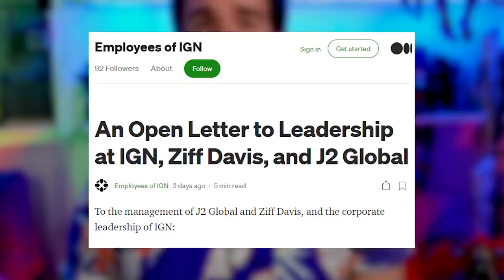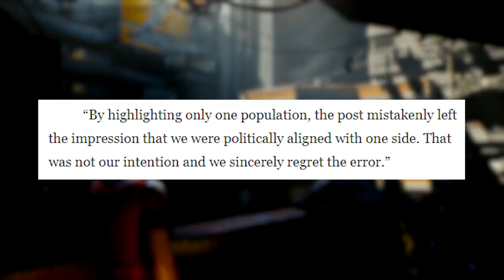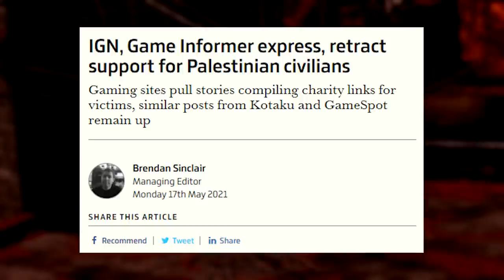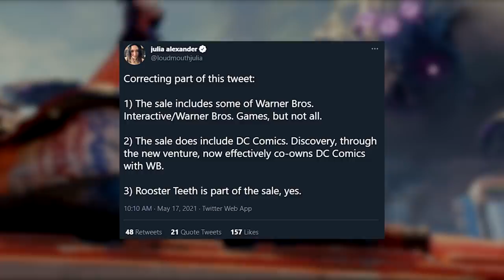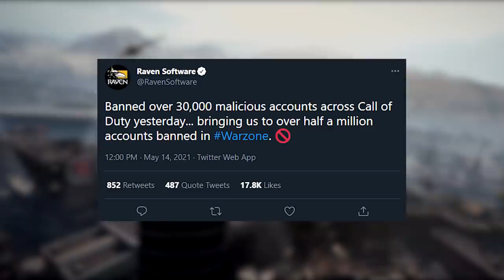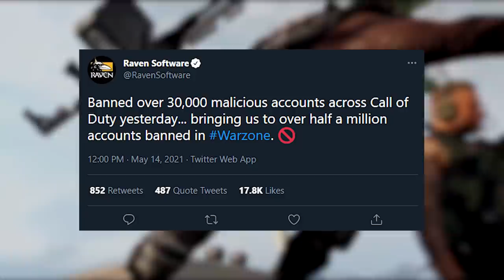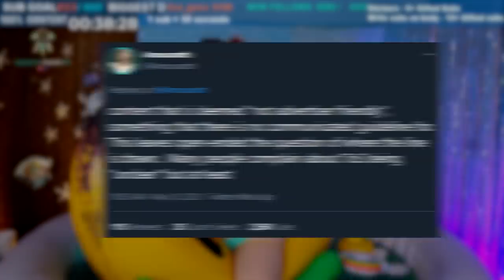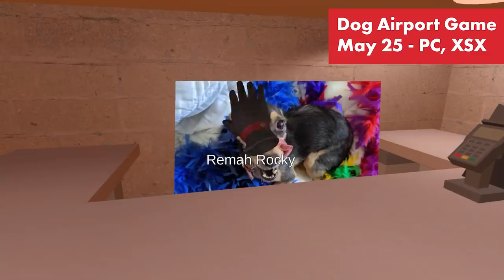IGN staff at war with publisher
to get an extra 3 months of ExpressVPN FREE with a 1-year package.

IGN and its owners Ziff Daivs and J2 Global are at ends this week as the latter committed a corporate overreach to censor a blog IGN posted in support of those suffering in Palestine.

The blog post went up on IGN last Friday and listed a number of charities like Doctors Without Borders, as a means to aid those impacted by the increased military aggression and bombings from the Israeli military.

The post vanished over the weekend and now a large number of IGN staffers have organized and signed an open letter to their owners and parent companies asking for answers. The story is currently developing and more should shake out next week.

In other news the Discovery Warmer merger could break up the WB Games Studios, CD Projekt Red is now facing a combined lawsuit, the Call of Duty Warzone developers have now banned over 500k malicious player accounts, there’s a new TimeSplitters in the works, and Twitch is cracking down on the hot tub meta.

This week’s 5-Second Review is a double feature in which Brian reviews Mass Effect Legacy Edition and also… space? It’s another monster of a coming soon section this week so get ready to hear about some new games!

SOURCES
[Washington Post] - IGN Palestine letter explained

[Twitter] - Raven Software puts down ban hammer on cheaters

[IGN] - New TimeSplitters is in the works!